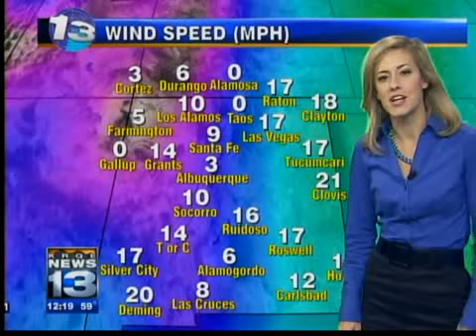Kristen's Noon Weathercast